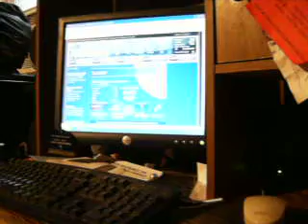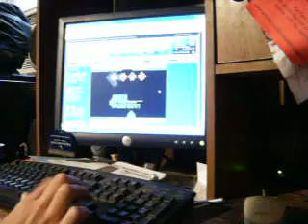secret zombie room AAA attempt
ffr one handed